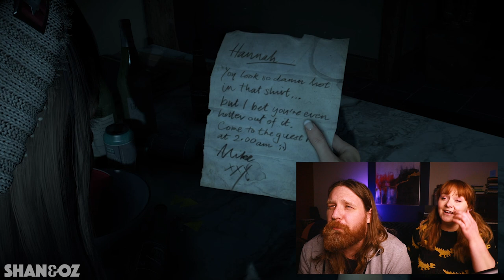FIRST VIDEO! | Shan & Oz Play {UNTIL DAWN PS4} | Part 1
Welcome to our first full Playthrough!!

So we've never played Until Dawn (we're only 8 years late), but apparently it's awesome. Here's Part 1. We hope you enjoy.

Howdy! We're Shannon and Oscar, you may recognise us from various 'other' platforms, but here we keep it strictly PG-13 and play some of our favourite games. We're mostly into horror games, but also enjoy family co-op games so you'll probably see us play those too.

As you can tell, we don't take ourselves seriously and we're really here to rip into each other and the games. Let's have some fun!